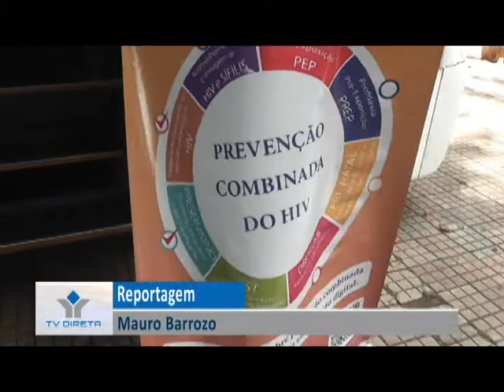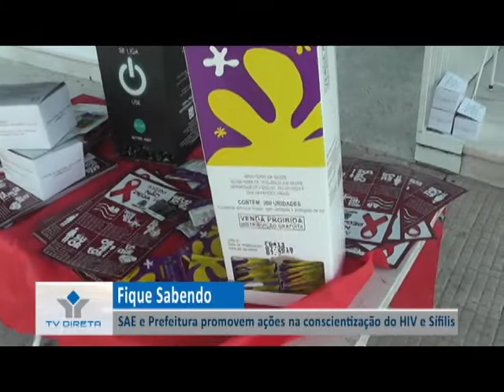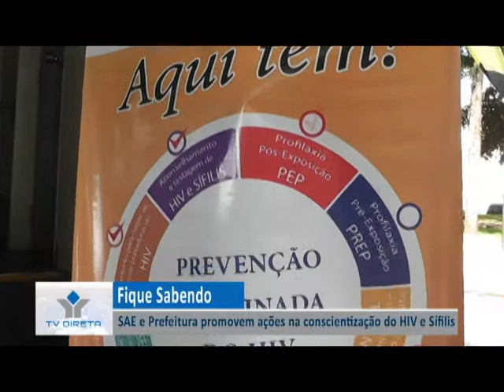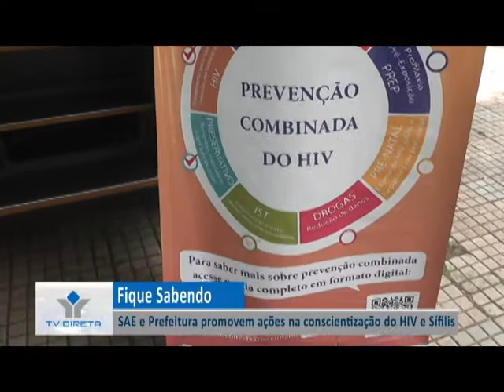Campanha Fique Sabendo do Departamento de Saúde de Mococa.